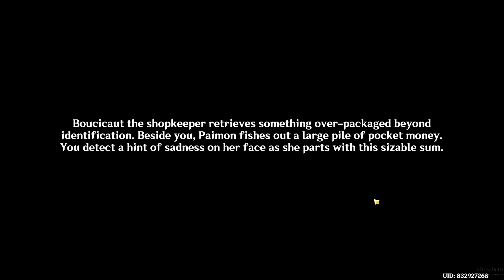Mementos Of Teyvat Genshin Impact 5.0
Mementos of Teyvat being another photo taking event but this time we got some characters joining in along with the important places we have visited throughout our journey so far. Still missing voice overs from the characters, but this time around I'll let it slip due to the ongoing strike.